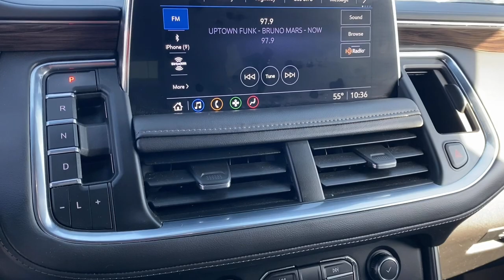2021 Chevrolet Tahoe Bountiful, Woods Cross, North Salt Lake, Farmington, Kayesville P86510MB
Summit White Used 2021 Chevrolet Tahoe LT available in 2375 S. 625 West, Woods Cross, Utah at Murdock Chevrolet. Servicing the Bountiful, Woods Cross, North Salt Lake, Farmington, Kayesville, UT area.

Murdock Chevrolet
2375 S 625 W

**2021 Chevrolet Tahoe LT 4WD DURAMAX**brbr*Summit White br*10-Speed Automatic with Overdrive br*3.0L DURAMAX I6 br*4WDbr*Black Leatherbr*20 MACHINED ALUMINUM WHEELSbr*SECOND ROW BUCKETbrbrbrbr**MURDOCK CERTIFIED**brIncludes the following items:br* Full comprehensive multi-point inspectionbr* Factory Certified Technicianbr* Three month 3000 mile warrantybr* Complimentary carwashes for lifebr* Five-day exchange policybr* Free annual state inspectionbr* CarFax Reportbr* Uber/Lyft appointment transportationbr* WiFi soda and snacksbrbrbr*Manufacturer Buyback Branded Titlebr*FACTORY WARRANTY with ADDITIONAL BUYBACK COVERAGEbr*All prices reflect dealer arranged financing.brbrCALL FOR AN APPOINTMENTbrbr20/26 City/Highway MPGbrbrAwards:br * JD Power Automotive Performance Execution and Layout (APEAL) Study * ALG Residual Value
License Plate Front Mounting Package|Preferred Equipment Group 1LT|9 Speakers|AM/FM radio: SiriusXM with 360L|Bose 9-Speaker Stereo Audio System Feature|HD Radio|Premium audio system: Chevrolet Infotainment 3|Radio: Chevrolet Infotainment 3 Plus System|SiriusXM Radio w/360L|1.5 kW Heater/Defrost Air System|Air Conditioning|Automatic temperature control|Front dual zone A/C|Rear air conditioning|Rear window defroster|Hands-Free Rear Power Programmable Liftgate|Memory seat|Power driver seat|Power steering|Power windows|Remote keyless entry|Remote Start|Steering wheel mounted audio controls|Universal Home Remote|Four wheel independent suspension|Premium Smooth Ride Suspension|Speed-sensing steering|Traction control|4-Wheel Disc Brakes|ABS brakes|Dual front impact airbags|Dual front side impact airbags|Emergency communication system: OnStar and Chevrolet connected services capable|Front anti-roll bar|Low tire pressure warning|Occupant sensing airbag|Overhead airbag|Rear anti-roll bar|Power Liftgate|Brake assist|Electronic Stability Control|Auto High-beam Headlights|Delay-off headlights|Fully automatic headlights|LED Daytime Running Lamps|Driver & Front Outboard Passenger Airbags|Panic alarm|Security system|Speed control|250-Amp Alternator|900 Cold-Cranking Amps Battery|Black Name Plates (LPO)|Black Roof Rack Cross Rails|Bright Front & Rear Door Sill Plates|Bumpers: body-color|Diesel B20 Fuel|Front & Rear Black Bowtie Emblems (LPO)|Heated door mirrors|Molded Splash Guards|Power door mirrors|Roof rack: rails only|Spoiler|Upper & Lower Active Aero Shutters|1st & 2nd Row Color-Keyed Carpeted Floor Mats|2 USB Data Ports|Apple CarPlay/Android Auto|Auto-Dimming Inside Rear-View Mirror|Auto-dimming Rear-View mirror|Color-Keyed Carpeting Floor Covering|Compass|Driver door bin|Driver vanity mirror|Front reading lights|Garage door transmitter|Illuminated entry|Infotainment Display|Leather-Wrapped Steering Wheel|Memory Settings for Driver|Outside temperature display|Overhead console|Passenger vanity mirror|Rear reading lights|Rear seat center armrest|Tachometer|Telescoping steering wheel|Tilt steering wheel|Trip computer|Voltmeter|10-Way Power Driver & Passenger Seat Adjusters|2nd Row Manual Bucket Seats|3rd row seats: split-bench|Floor Console w/Storage Area|Front Bucket Seats|Front Center Armrest|Front High-Back Reclining Bucket Seats|Heated Driver & Front Passenger Seats|Heated front seats|Leather Seat Trim|Power passenger seat|Split folding rear seat|Passenger door bin|Alloy wheels|Set of 4 Wheel Locks (LPO)|Wheels: 18 x 8.5 Bright Silver Painted Aluminum|Wheels: 20 x 9 Painted Aluminum|Rain sensing wipers|Rear window wiper|Variably intermittent wipers|3.23 Rear Axle Ratio